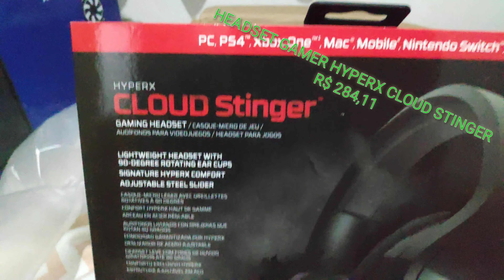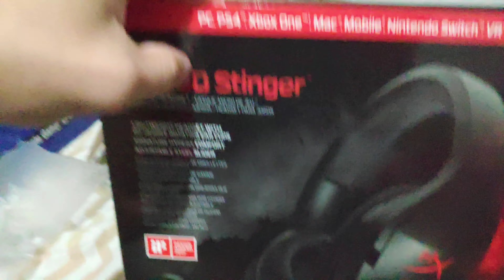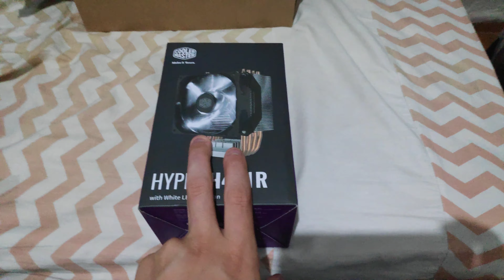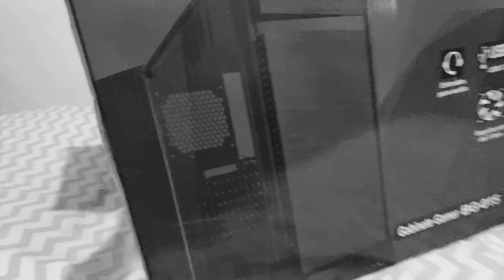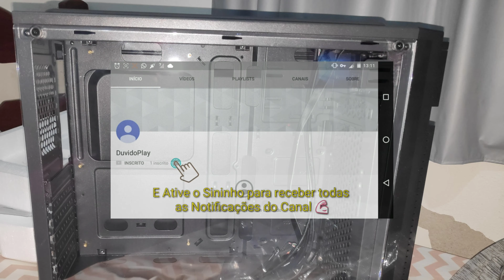PC Duvidoso 2.0: Deixando nosso PC mais apresentável e mais alguns acessórios Top!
Fala ae galerinha do YouTube!
BELEWZA?

Hoje, lhes trago mais um vídeo onde adquiri alguns itens para o PC Duvidoso, deixando ele mais organizado e mais binitim também.

Air Cooler Cooler Master Hyper H411R (Indisponível no momento) :-(
ALTERNATIVA: Air Cooler Cooler Master Hyper H410R:

* Meus Equipamentos:
 # PC Duvidoso 2.0:
 - Placa Mãe Gigabyte GA-Q35M-S2;
 - Core2Quad Q9650 @3Ghz;
 - Air Cooler Cooler Master Hyper H411R;
 - 8Gb RAM DDR2 @800Mhz;
 - Radeon XFX HD7750 1Gb;
 - Fonte 650W Reais Cooler Master;
 - HD 750Gb 5400RPM (Notebook);
 - Gabinete Gamer BlueCase BG-015 Preto;
 - Monitor AOC 21" VGA Full HD (1080p);

 # Smartphones:
 - Pocophone F1 6Gb Ram/128Gb de Memória e Snapdragon 845 (Principal);
 - Zuk Z2 4Gb Ram/64Gb de Memória e Snapdragon 820;
 - Galaxy S4 2Gb Ram/16Gb de Memória e Snapdragon 600;